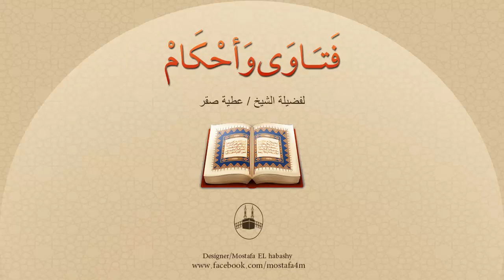العقيدة الإسلامية، هل يتعلمها الأولاد عن طريق التلقين أم عن طريق الوعظ أم عن طريق القصص ؟